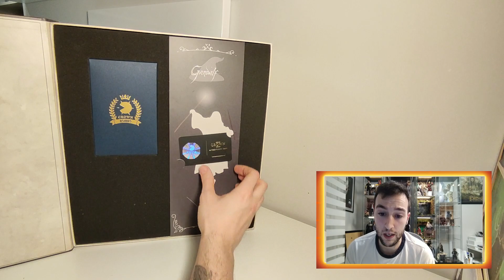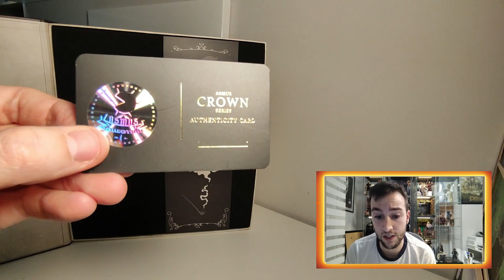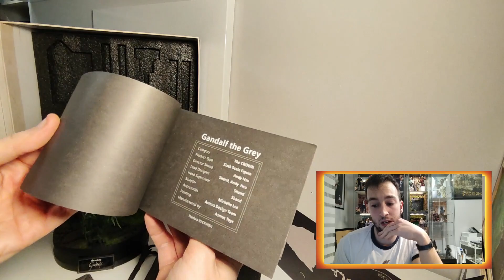l Plastic Reviews l Unboxing ESPAÑOL Asmus toys GANDALF figura 1/6 Crown + diorama TLOTR Review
⚒️MIS MATERIALES DE TRABAJO ⚒️
-Poliestireno alta densidad
-Pack cartón pluma barato
-Lampara articulada
-Lampara circular
-Pinturas pieles realistas
-Pinturas básicas:
-Barniz Mate
-Barniz brillo
-Spray imprimación/ primer:
-Organizador de pinturas:
-Aerógrafo:
-Compresor:
-Limpiador de aerógrafo:
-Set depósito y limpiador aerógrafo
-Pinceles:
-Limpiador de pinceles:
-Dremmel/Modeladora:
🦸-La mejor tienda de esculpidos 1/6
💵Cupon descuento: "BASQUEAITOR1" (gasto minimo 30$, se ACUMULA junto a cualquier cupon, confía en mi, no hay letra pequeña)
🙌*Con cada uso, el vendedor me ayudara a conseguir esculpidos y seguir progresando pintando.*